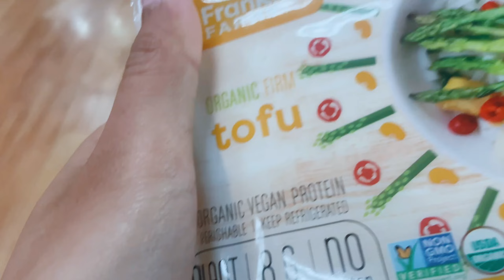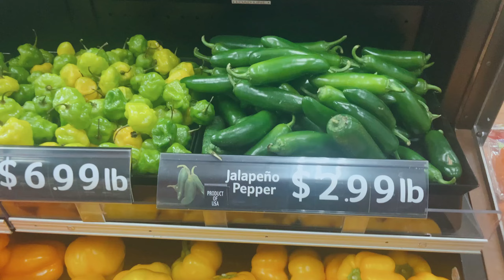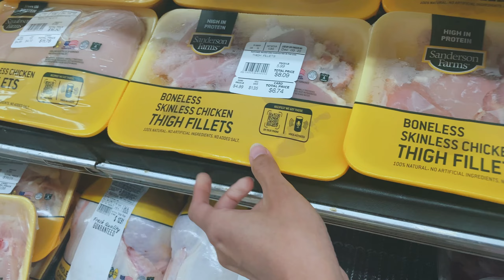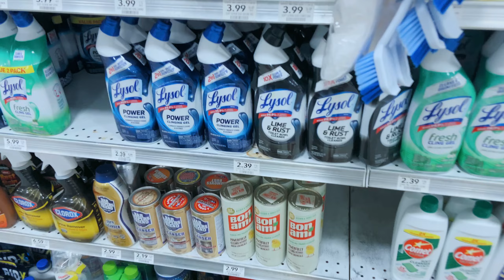Quick Grocery Shopping with prices🍾 | Relaxing Grocery Compilation | ASMR Grocery with me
Compilation grocery shopping at 2 places; Winn-Dixie and Publix. We actually not really doing grocery at Publix, more like re-stocking some cleaning and drinks.

✮ Editing: VN